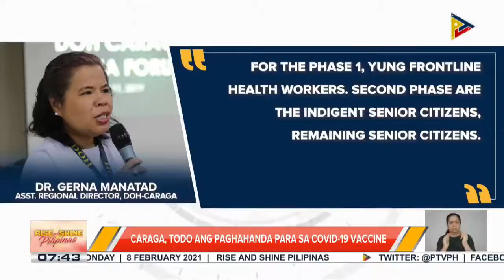CARAGA, todo ang paghahanda para sa COVID-19 vaccine